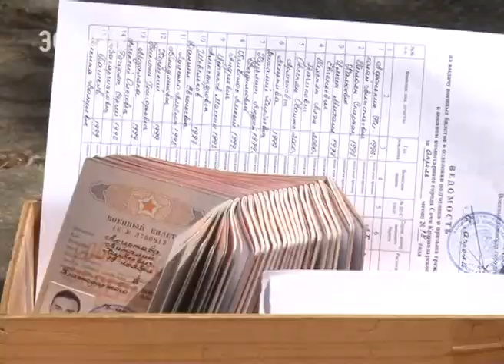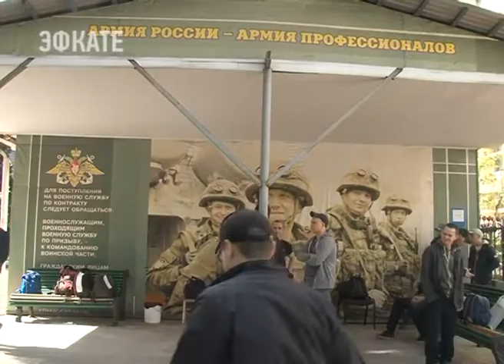Первые сочинские призывники отправились на службу в Российскую армию. Новости Эфкате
В России начался весенний призыв на военную службу. Из города Сочи в армию сегодня провожали 18 новобранцев.

Новобранцы будут служить всего один год. Большая часть из них останется в Южном федеральном округе. И только несколько сочинцев, которым не нужно менять паспорта, попадут за границу. Чаще всего — это Армения или Абхазия. В целом же призыву и отправке в войска этой весной подлежит 313 человек. Сегодня военные билеты вручили первым 18 призывникам. Как всегда, в этот день в военкомате многолюдно. Среди провожающих традиционно — девушки будущих защитников Отечества и, конечно же, родители.

Следующая отправка — 23 апреля. В этот день в армию заберут 20 человек. А что касается уклонистов, то они в Сочи есть. Их полторы тысячи человек. Борьба с ними ведётся, ребят пытаются проинформировать о последствиях неявки на призывную комиссию. Многие горожане о возможных проблемах знают не понаслышке.